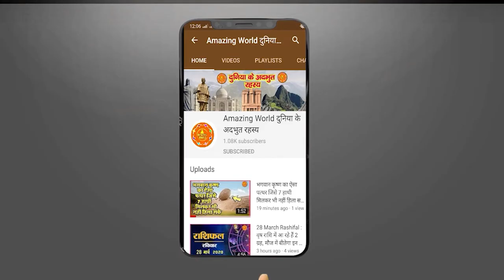अजीब है ये प्रथा भारत के इस राज्य में, जहाँ शादी से पहले बच्चा पैदा करना है जरुरी - Amazing WORLD...